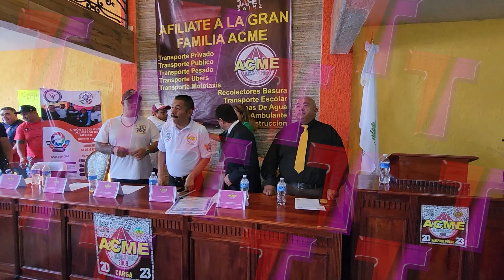Inauguración de oficina ACME Tultitlán